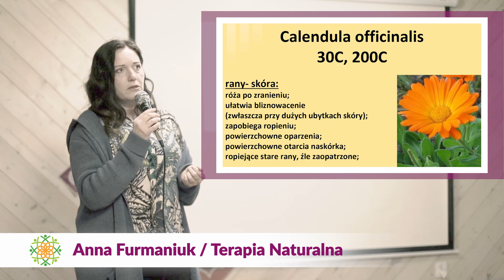Calendula homeopatyczna apteczka pierwszej pomocy